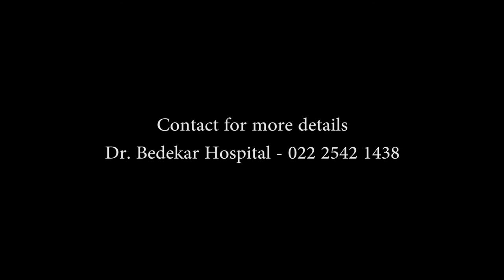Bedekar Hospital For Women & Children| Gynaecology and Obstetrics in Thane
Regular Workshops for Expecting Couples on Pre and Post Delivery Care at Bedekar Hospital Thane by Shreya Shah, My Dvija

Her sessions are so interactive and full of positive energy that couples’ perspective towards their pregnancy changes, they become very comfortable and all this is ultimately helps them in achieving a positive outcome.

for our upcoming workshop. Limited Seats !